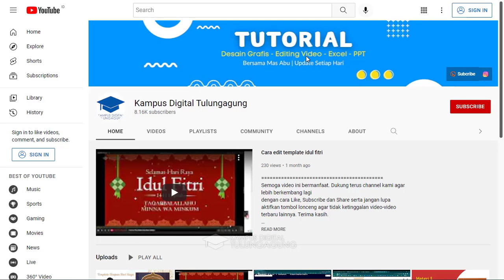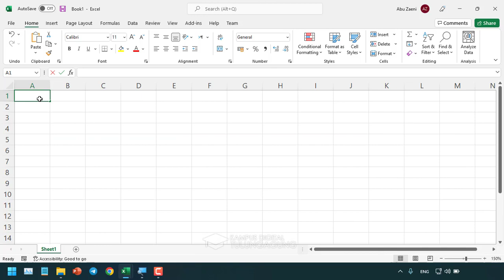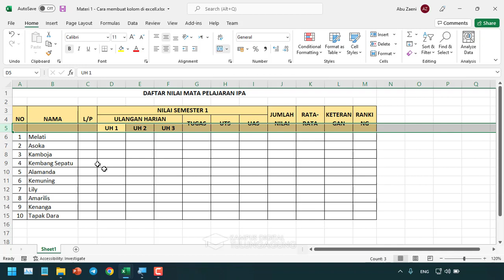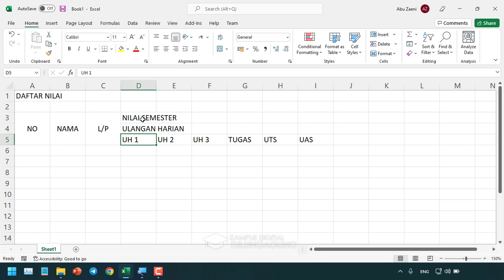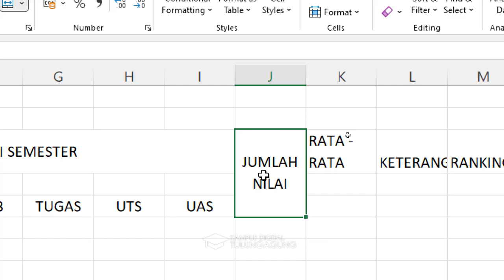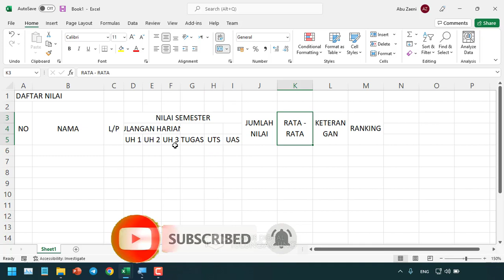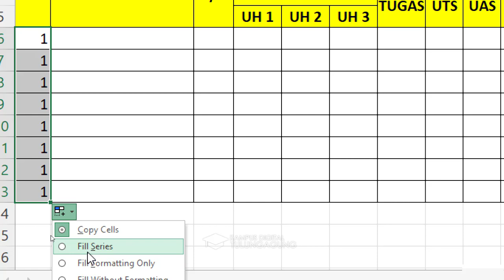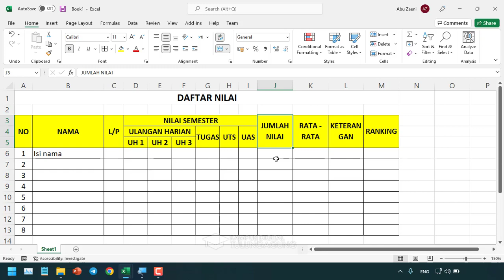🔴 CARA MEMBUAT TABEL NILAI DI EXCEL - BELAJAR EXCEL PEMULA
Pada video kali ini kita akan membahas:
CARA MEMBUAT TABEL NILAI DI EXCEL sangat cocok bagi teman teman yang BELAJAR EXCEL untuk PEMULA

DAFTAR MATERI:
Lihat semua materi tentang EXCEL disini

Semoga video ini bermanfaat. Dukung terus channel kami agar lebih berkembang

Terima kasih.